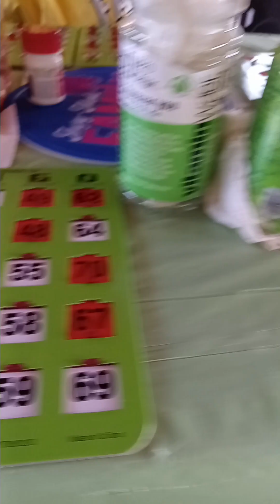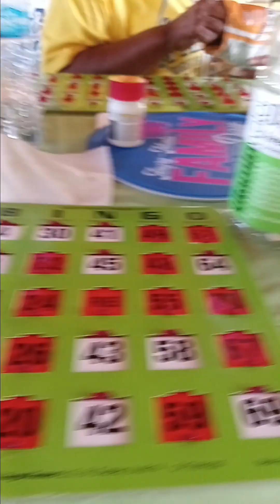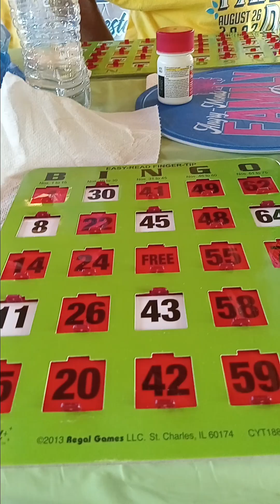It's A BINGO Thing!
It's time dor some BINGO!
Let's go!
Nothing but pure fun with good folks on the lake.

Please Follow on TikTok @katinaklundivine